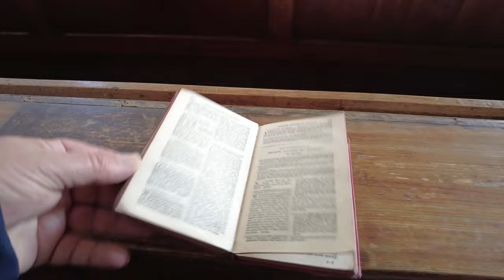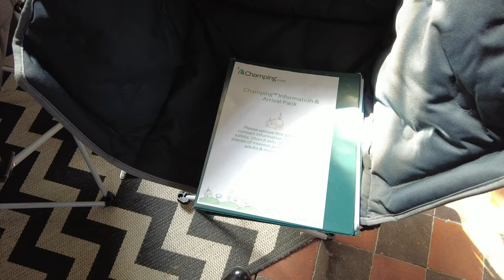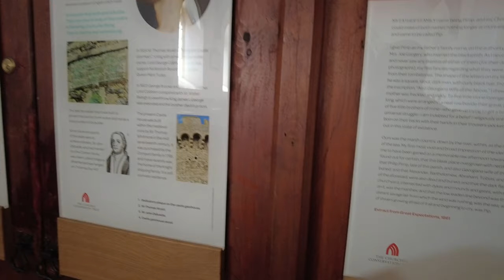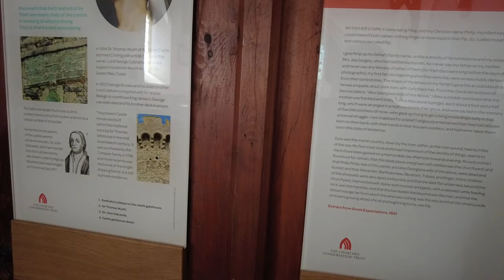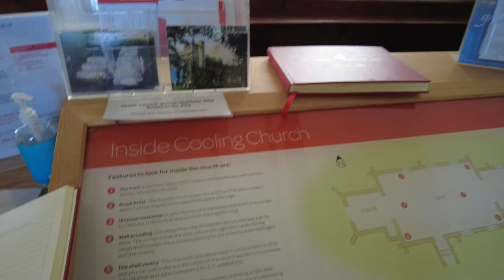St James Church Cooling Kent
St James' Church is a redundant Anglican church in the village of Cooling, Kent, England. It is recorded in the National Heritage List for England as a designated Grade I listed building,[1] and is under the care of the Churches Conservation Trust.[2] The church stands in the Hoo peninsula, 6 miles (10 km) north of Rochester, with only marshland to the north between it and the River Thames.[2][3]

History
The church originates from the 13th century, with its building continuing into the following century. The upper part of the tower was added later and was completed by about 1400. The church was restored in the 19th century when a vestry was added, and the porch was rebuilt.[4] It was declared redundant on 19 November 1976 and vested in the Church's Conservation Trust on 31 May 1978.[5] It is now cared for by a group known as the Friends of St James' Church.[6] The church is open daily to visitors.[2]

The churchyard provided the inspiration for the opening chapter of Charles Dickens' book Great Expectations, in which the hero of the story, Pip, meets the convict, Magwitch.[2] In 2005 the musician Jools Holland married the sculptor Christabel McEwan in the church.[7]